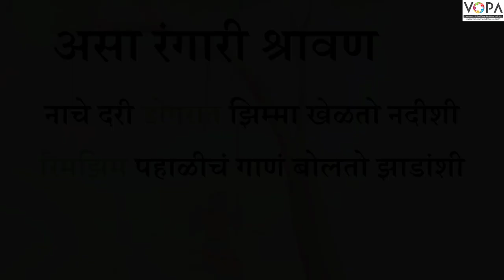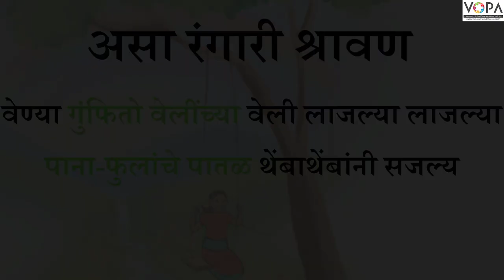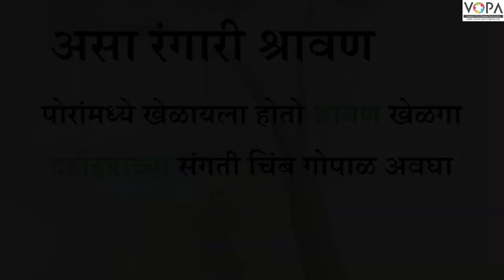8th |Marathi |असा रंगारी श्रावण | V2 | V-School